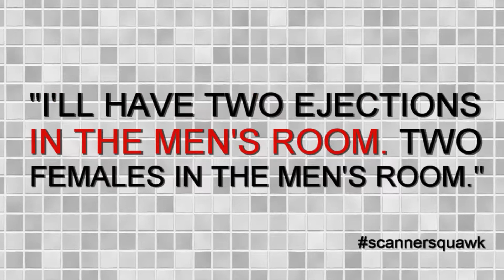Lambeau Field arrests, ejections: Nov. 19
Arrests, ejections and scannersquawk tweets from the Green Bay Packers vs. Baltimore Ravens game at Lambeau Field on Nov. 19, 2017.